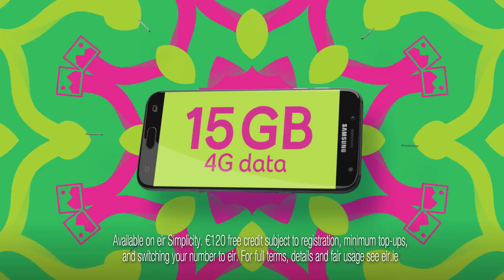Make your top-up go further with eir prepay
Switch today and get unlimited access to YouTube, social networks and messaging AND unlimited calls to any network AND €120 free credit, all on eir’s superfast 4G Mobile Network